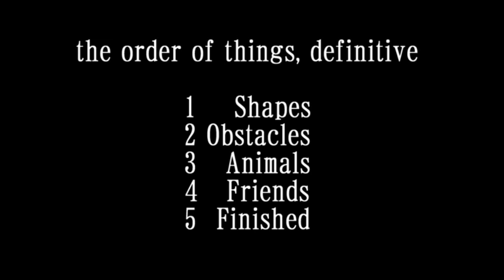"Organized" for Secret Door #11 by Fritz Donnelly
want to get organized? or more organized?
now you can with this helpful video!

did you know there are 5 and only 5 categories
that everything fits into?

watch for the full story
in no time you'll be
extremely organized